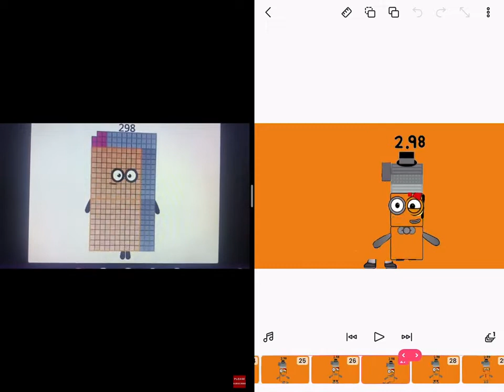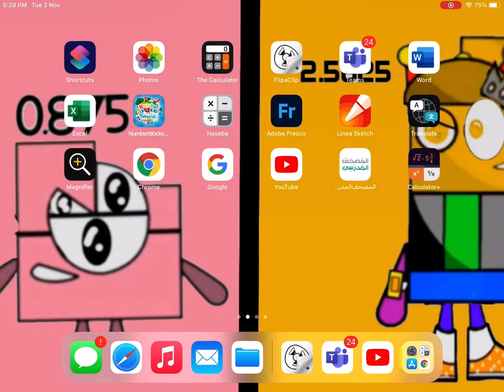Numberblocks Band - Number blocks band hundredths 2.51-3 ( the end of season 3 hello season 4 ) Pa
Numberblocks Band - Number blocks band hundredths 2.51-3 ( the end of season  3 hello season 4 ) Part 03